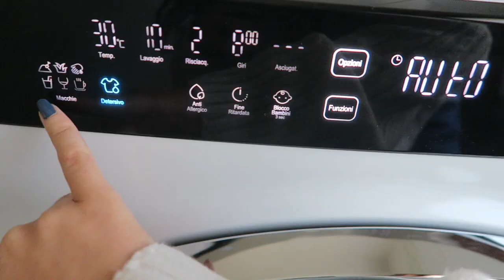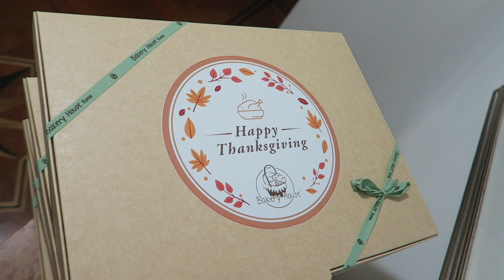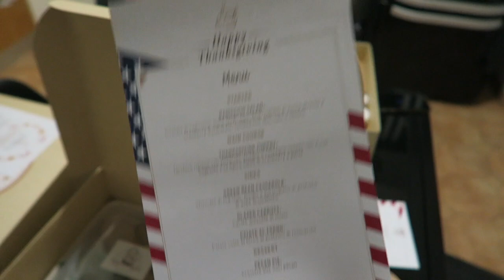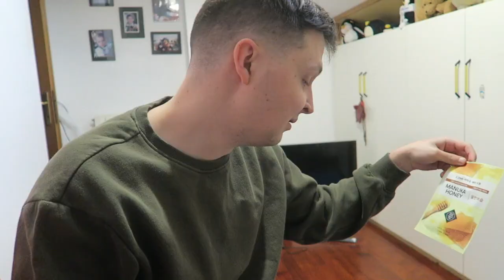CHIT-CHAT | THANKSGIVING | RELAXING FACE MASK WITH BRIAN - A Day In Our Life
Welcome to another day in our lives! I'll give you an update, we'll chat, I'll force Brian to have a face mask with me and I'll show you how we spent Thanksgiving in Rome!